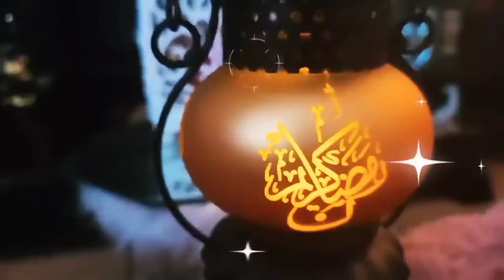Ramadaner iffter item ki korchi, tar choto ekta vdo.